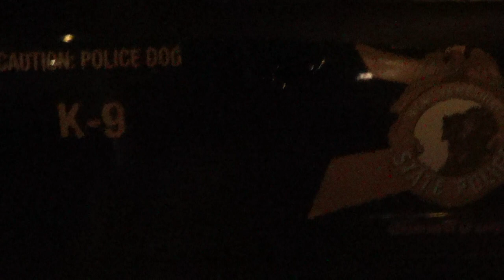Keene Copblock April 17 State Police says Hi